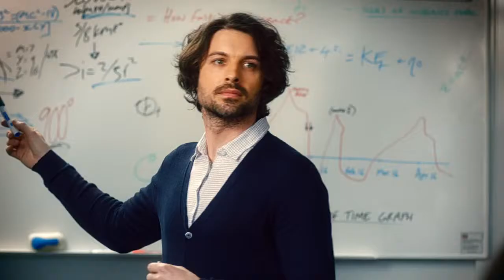Спрей для экстра объёма от Batiste "Stylist" YES YOU CAN!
Спрей для экстра объёма от Batiste "Stylist" - это шедевр в мире укладки!

Создаёт прикорневой объём, долго держит укладку, подходит и для коротких, и для длинных волос!

Активные компоненты (кератин, витамин Е и масло Ши) питают и защищают волосы.

Batiste Спрей для экстра объема волос 200 мл, XXL Volume Spray

Интернет магазин BeautyHome.me